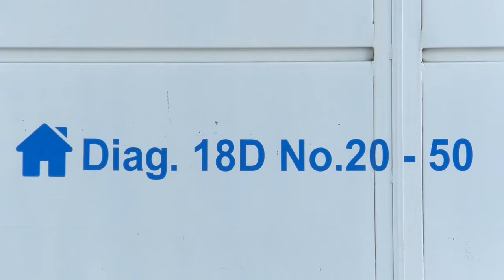EXGOBERNADOR MONSALVO APELA LA DECISIÓN Y BUSCA LIBERTAD EN SEGUNDA INSTANCIA